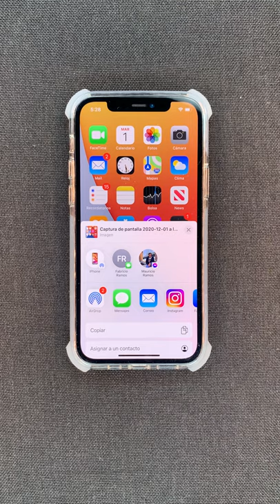¿SABÍAS ESTO DE TU IPHONE? PARTE 26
¿Sabías esto de tu iPhone? - Comparte las capturas de pantalla mucho más rápido.